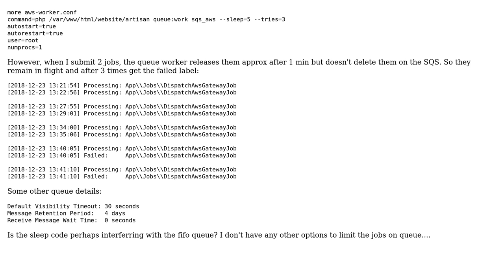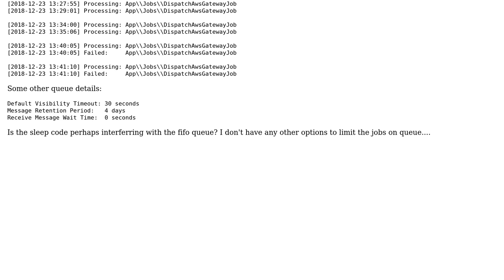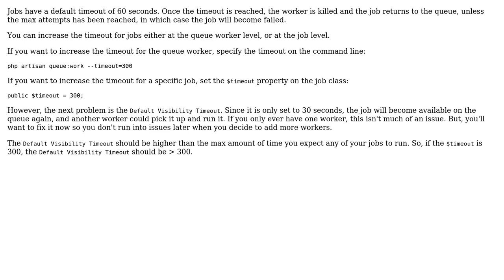Laravel-SQS fifo queue - jobs process fine but stay in flight and fail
With thanks & praise to God, and with thanks to the many people who have made this project possible! You are responsible for your own actions.